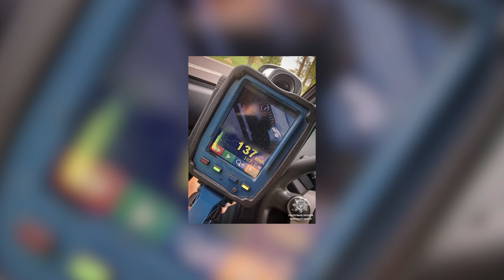Майже втричі перевищив швидкість і не зупинився на вимогу патрульних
«Шумахера» піймали двічі за один день на тому ж місці. Водій майже втричі перевищив дозволену швидкість і не зупинився на вимогу патрульних. Біля села Сільце Луцького району інспектори зафіксували автомобіль Мersedes, який у межах населеного пункту рухався до Луцька зі швидкістю 137 км/год.